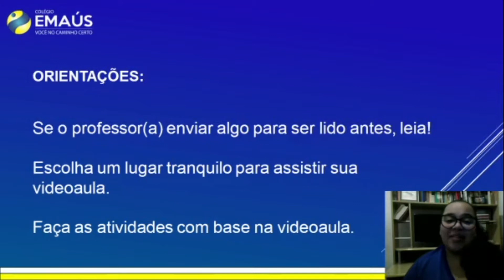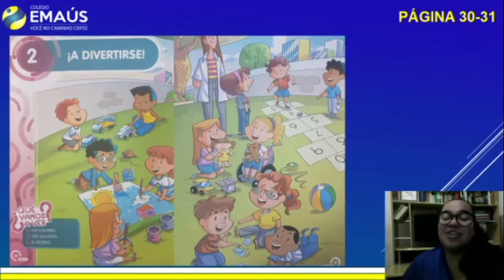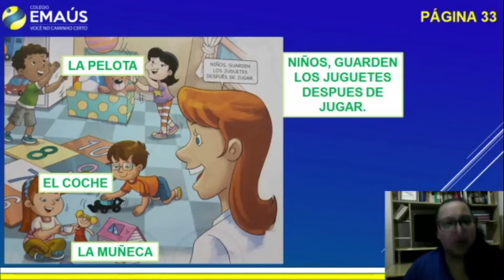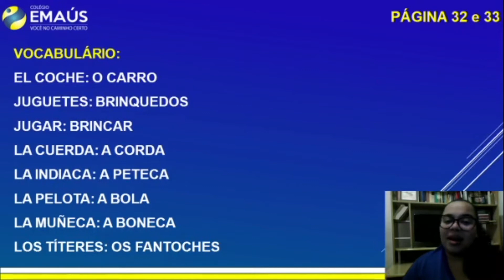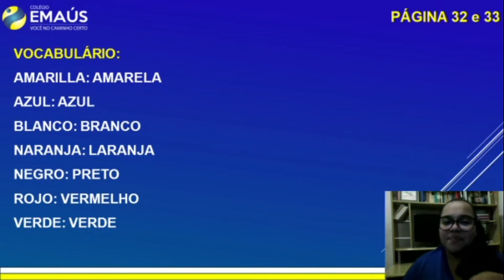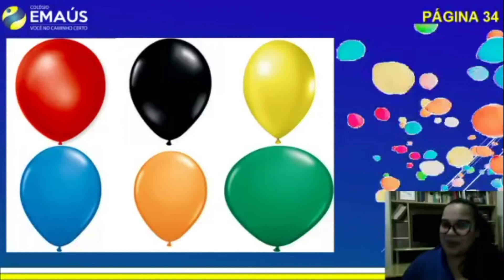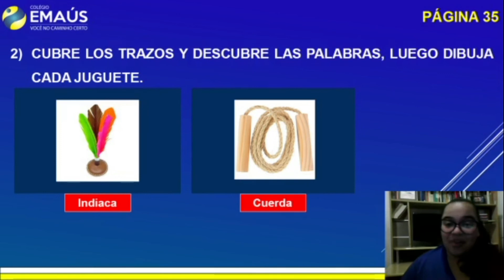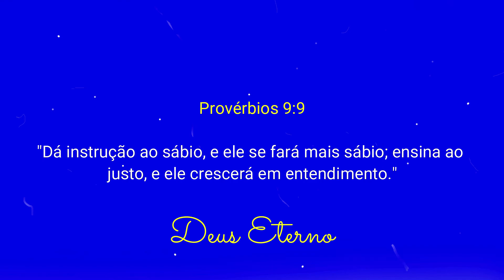1º ANO_SEMANA 014_VID008_ESPANHOL